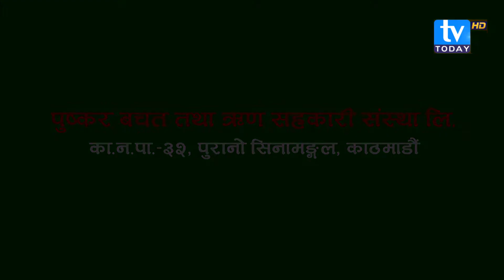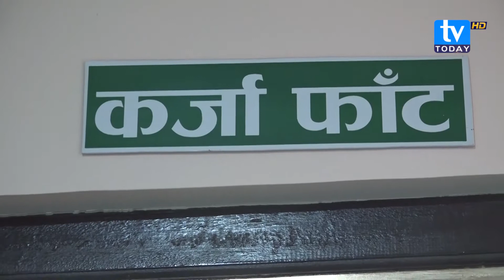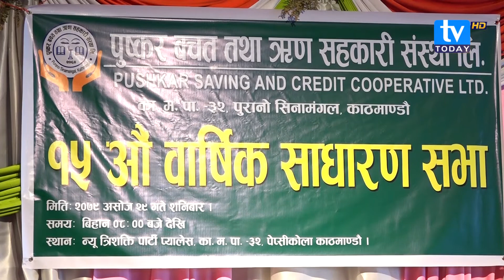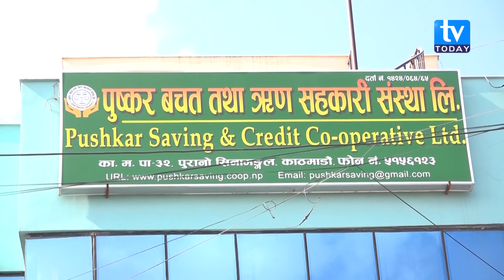Puskar Saving and Credit Co-operative Limited.